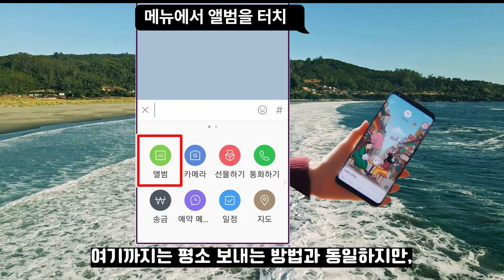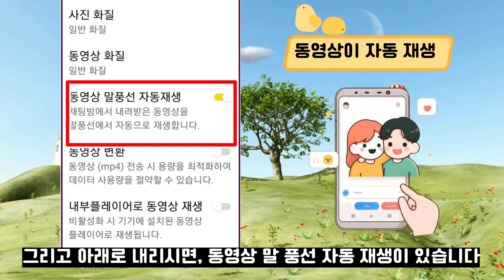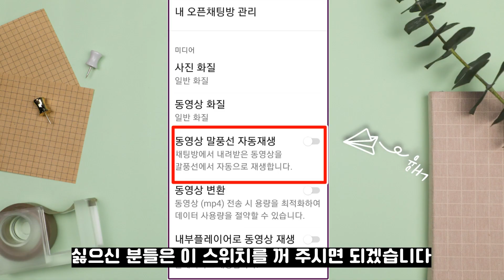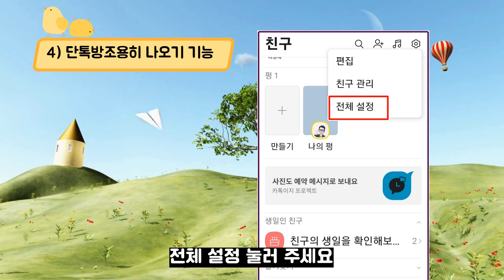전국민확대! 새로나온 카톡 신기능 4가지(카톡 몰래나가기, 동영상 자동재생 , 설명추가 및 빠른 공감하기)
전국민확대! 새로나온  카톡 신기능 4가지 (카톡 몰래나가기와,동영상 자동재생 , 설명추가 및 빠른 공감하기)